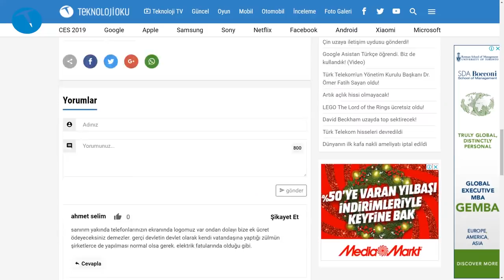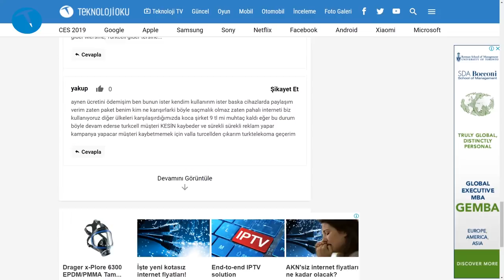Yok artık! Cepte internet paylaşımı ücretli oluyor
Abonelerine gönderdiği bir mesajla 15 Ocak 2019 tarihinden itibaren mobil cihazlarda internet paylaşımı için ücret alacağını açıklayan Turkcell'in bu adımını değerlendiriyoruz.

Çok mantıklı bir uygulama olarak görmediğimiz bu düzenleme ile ilgili görüşlerinizi yorum kısmında bizlere iletebilirsiniz.

Bu içerikleri de izleyebilirsiniz:

İncelemeler

Röportajlar

Nasıl yapılır?

Kutudan çıkıyor

Otomobil

Oyun inceleme